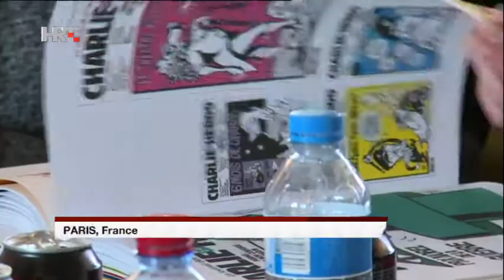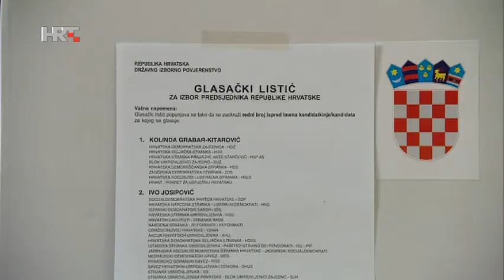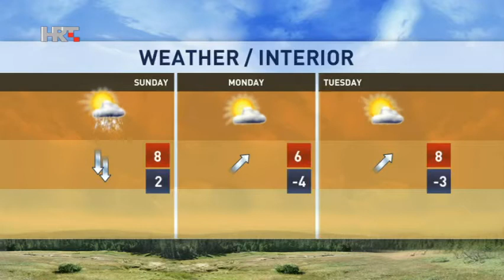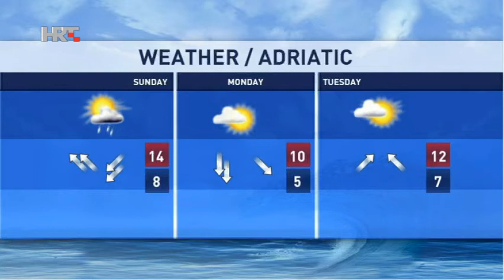NEWS HRT4 10/01/2015